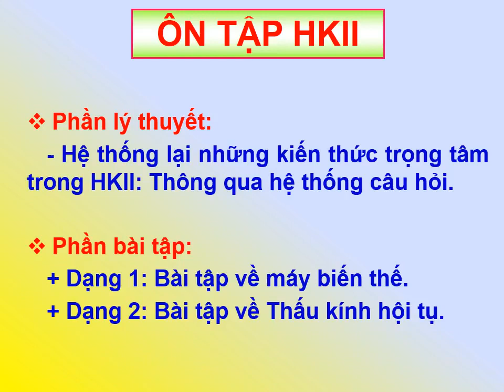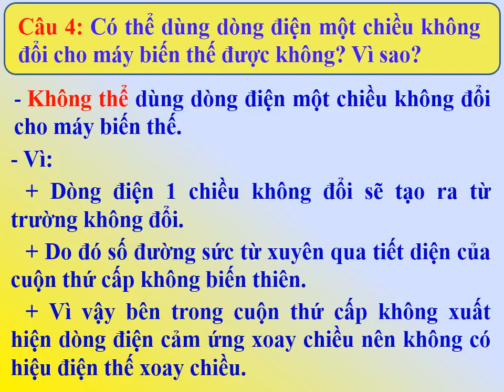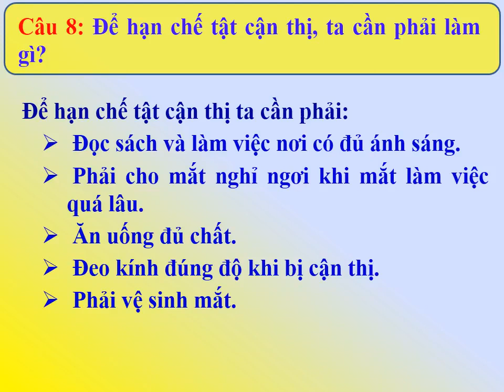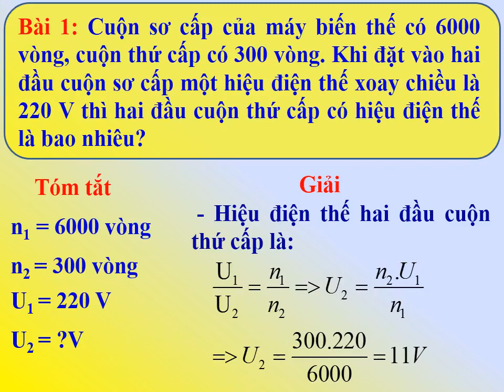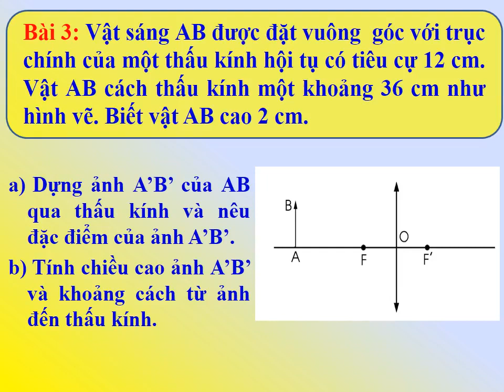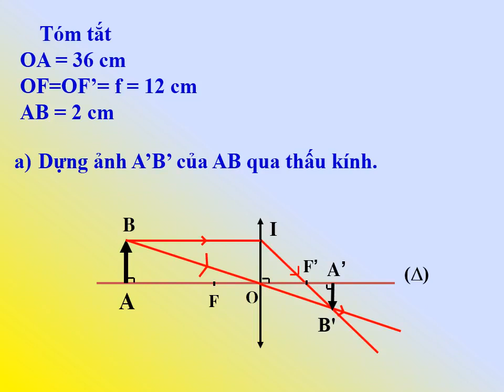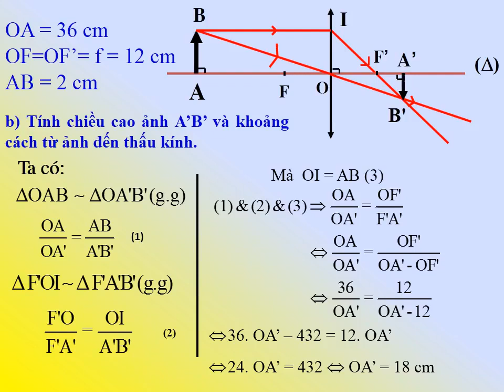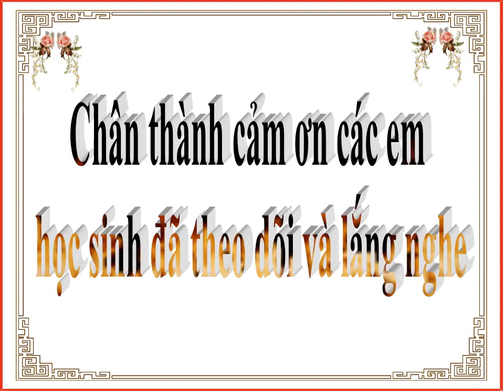Lý 9 (Ngày 21/05/2020 - Ôn tập Học kỳ II)